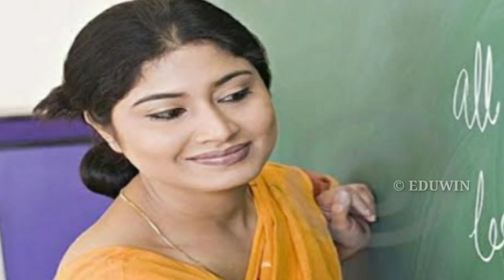പുതിയ ക്ലാസുകളും പരീക്ഷകളും നടത്താൻ മാർഗ നിർദ്ദേശം ഇറങ്ങി‼️SCHOOL-COLLEGE RE OPEN EXAM +1 ADMISSION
SCHOOL-COLLEGE RE OPENING LATEST NEWS /STUDENTS LAPTOP / VICTERS CHANNEL  TOMORROW TIMETABLE TODAY

School re open latest news  kerala school open news 2021 latest news online class kerala,gujarath hariyana, maha rashtra & saudi Arabia school re open news

School re open latest news  kerala school open news 2021 latest news online class kerala vaccination

School re open latest news  kerala school open news 2021 latest news online class kerala Maharashtra

School re open latest news / kerala school open news 2021 / vaccination latest news

School re open latest news / kerala school open news 2021 / vaccination latest news /victers inline class/  eduwin

 EDUCATION DEPARTMENT / VICTERS CHANNEL ONLINE CLASS / EDU WIN

1 മുതൽ +2 വരെയുള്ളവർക്ക്
10000/-സഹായം സർക്കാർ ഉത്തരവ് ⬇️

SCHOOL RE-OPEN‼️HAPPY NEWS  STUDENTS EDUCATION Dept its victers channel online class

Tomorrow victers tiemtable today timetable victers channel timetable

Tomorrow victers tiemtable | today timetable victers timetable
Tomorrow victers tiemtable  today timetable victers channel

KERALA SCHOOL REOPENING LATEST NEWS/PLUS ONE EXAM/KITE VICTERS CHANNEL CLASS
opening date today news odisha,
school opening date 2021

Njn
education Schoolopenschool opening kerala, school opening kerala news, school
reopening kerala,edu win,SCHOOL
RE OPENING NEWS,OPEN OUT, MS
SOLUTIONS, WE CAN MEDIA,EAC,KERALA
EDUCATION DEPARTMENT,VICTERS
CHANNEL,TODAY VICTERS TIME
Victors tomorrow time table timetable victers channel online class time table today tomorrow's time table victers channel tomorrow victers channel time table victers
today online class timetable victers channel itsvicters 10 victers channel 10th class time table today victers channel 10th class time table victers channel today time table kite,Tomorrow victers timetable,